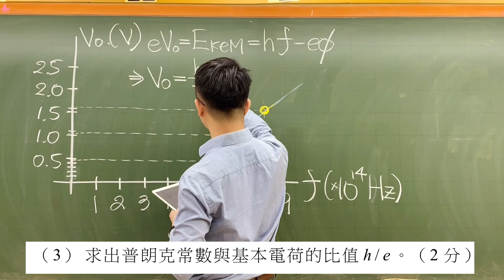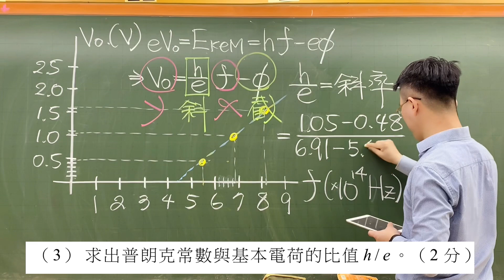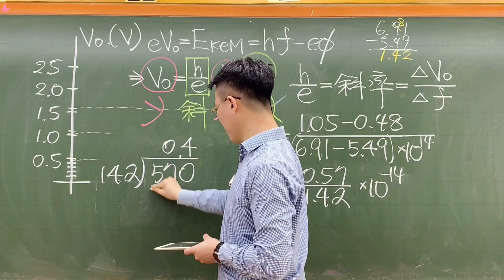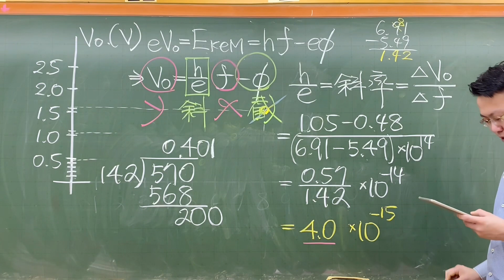111分科測驗物理考科第24題（3）小題-求出普朗克常數與基本電荷的比值h/e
(3)求出普朗克常數與基本電荷的比值h/e。(2分)